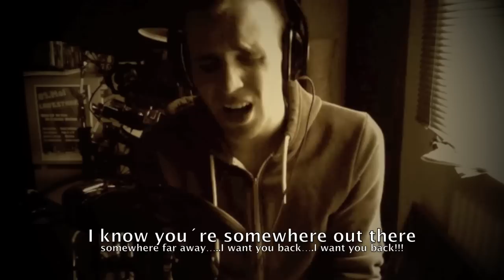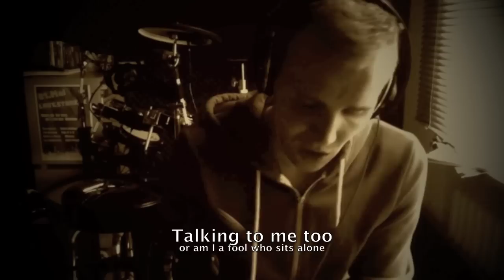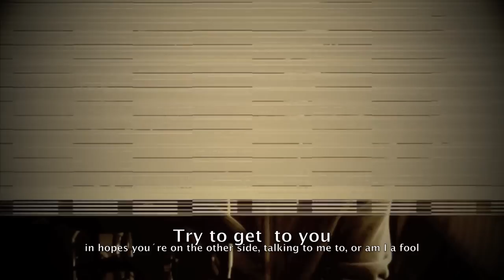Bruno Mars - Talking To The Moon (cover by Manuel Borges)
Everyone has a special song...This song catches me everytime I sing it. I know it´s not perfect but I gave my heart for this one. It´s for a special person!
You only life once, so why shouldn´t we do what we love?! Don´t hide your real you!!!
Thats all I can say.

Boreo ;)

I hope you enjoy it and leave me some feedback.

Peez, love and harmonyyyyy

Manu :)